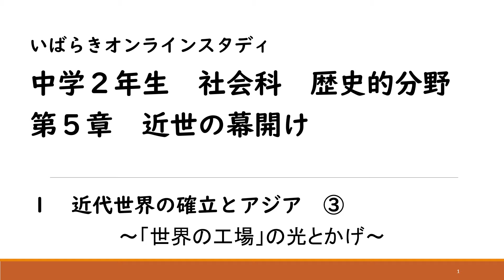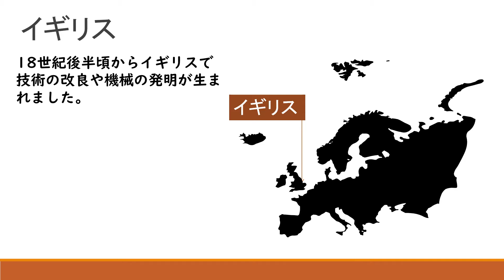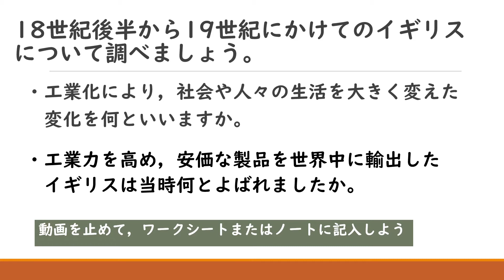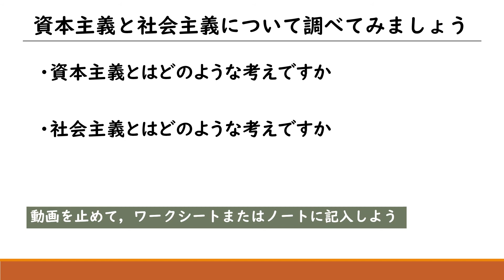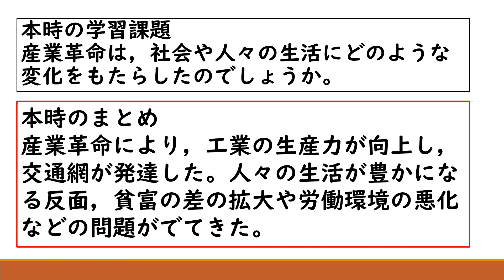中１歴（教育出版）5章 1 近代の幕開け③